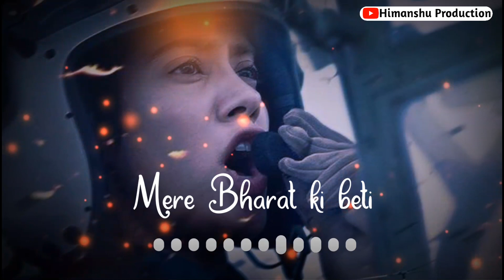Independence Day Status | Bharat Ki Beti | 15 August Whatsapp Status | Happy Independence Day Status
Independence Day Status | Bharat Ki Beti | 15 August Whatsapp Status | Happy Independence Day Status | Mere Bharat Ki Beti | Gunjan Saxena | Arijit Singh | Whatsapp Status | Bharat Ki Beti Song Status

covers-
independence day drawing bangladesh,
15 august status video,
15 august status video 2020,
15 august status video song,
15 august status video kaise banaye,
15 august status video editing,
15 august status video whatsapp,
15 august status video download,
15 august status video download free,
15 august status video download hd,
15 august ka status video,
happy independence day status video,
happy independence day status video download,
happy independence day status tamil,
27 ramzan happy independence day status,
happy independence day whatsapp status,
happy independence day whatsapp status 2020,
happy independence day song status,
happy independence day, whatsapp status video download,
15 august status,
15 august status 2020,
15 august status video,
15 august status song,
15 august status dj,
indian army 15 august status,
15 august status new,
coming soon 15 august status,
15 august status full screen,
15 august status kinemaster,
happy independence day whatsapp status video,
happy independence day 2020 status,
independence day 2020 status,
independence day status videeo 2020,
independence day whatsapp status video 2020,
gunjan saxena songs,
gunjan saxena trailer,
Bharat Ki Beti,
bharat ki beti whatsapp status,
bharat ki beti song whatsapp status,
mere bharat ki beti whatsapp status,
mere bharat ki beti,
arijit singh,
arijit singh ek pal tu mujhko doorie song status,
arijit singh whatsapp status sad,
arijit singh whatsapp video status full screen,
arijit singh whatsapp status full screen,
arijit singh whatsapp status 2020,
arijit singh whatsapp status love song,
arijit singh whatsapp song,
arijit singh whatsapp status sad song,
arijit singh whatsapp status black background,
indian army,

Credits-
Singer : Arijit Singh
Producer : Amit Trivedi
Label : Zee Music Company

🔷All rights are reserved to respected owners.